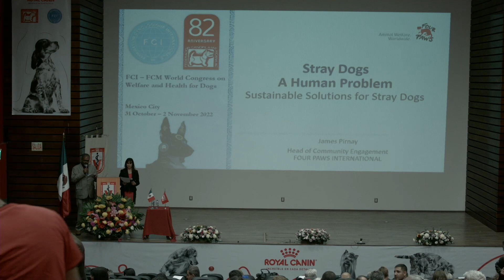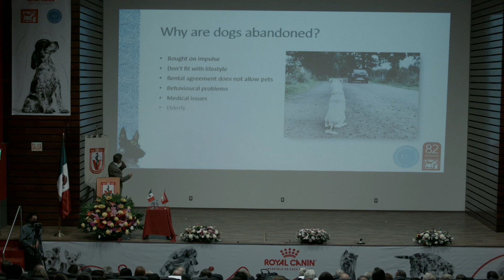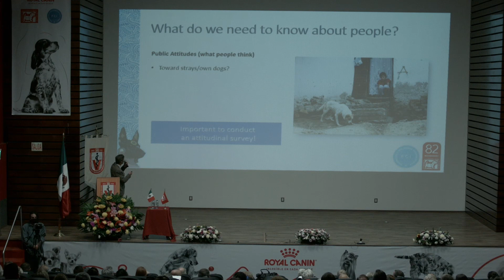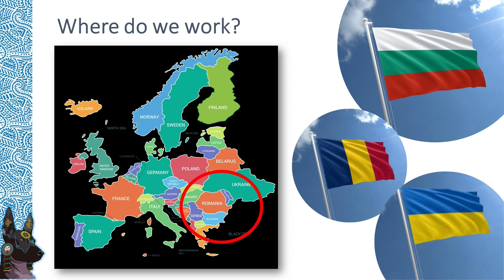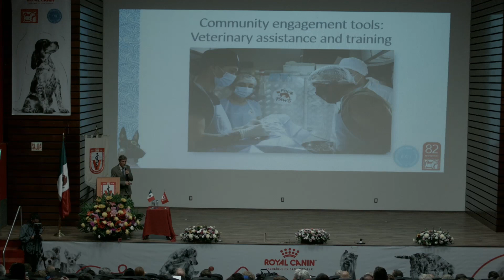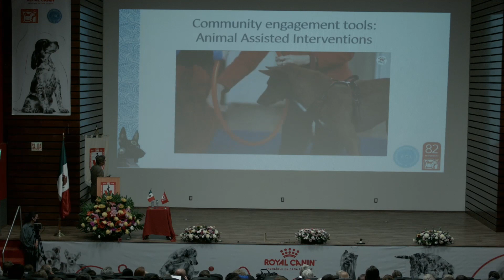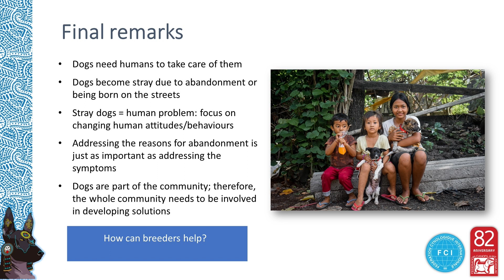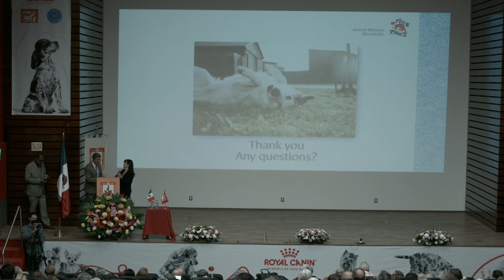Stray Animals - A Human Problem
𝐒𝐩𝐞𝐚𝐤𝐞𝐫: James Pirnay (Belgium)
Four Paws International

𝐂𝐨𝐧𝐟𝐞𝐫𝐞𝐧𝐜𝐞 𝐧𝐚𝐦𝐞: Stray Animals - A Human Problem